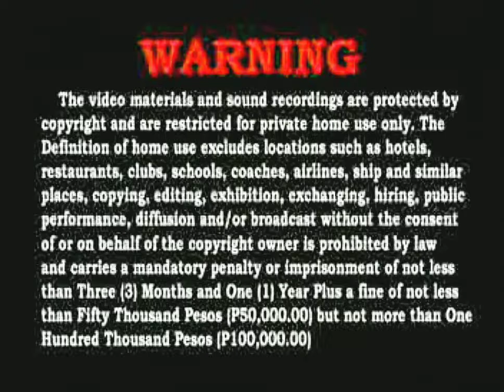UNIVERSAL RECORDS VIDEOKE LOGO (2002)